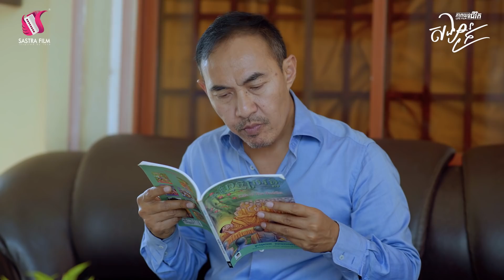សង្សារក្រ - Poor Lover (ភាពយន្តជីវិត) - (Life Film)-[Sastra Film]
ស៊ូស្រលាញ់មនុស្សក្រទ្រព្យសម្បត្តិ កុំអោយតែក្រចិត្តស្មោះ...
សង្សារក្រ ផ្សាយជូនទស្សនានៅលើទូរទស្សន៍ បាយ័ន​​ និង Live ផ្ទាល់នៅលើ Facebook និង Youtube SastraFilm​​ វេលាម៉ោង៨យប់

Ⓒ ផលិត និងរក្សាសិទ្ធិដោយ Sastra Film ឆ្នាំ២០២១

Admin C